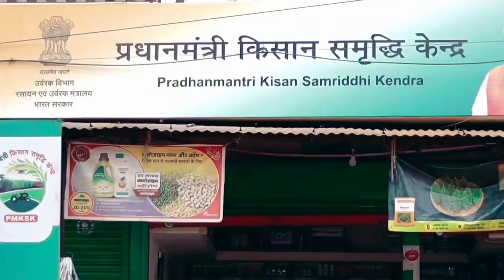किसान KISAAN 🌿🌿 CG Short Film 🔥🔥🔥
"KISAAN" Hareli Special Video
KISAAN aur Mitti ka kya mahatwa hai is chhote se short film me smjhane ka prayas kiya gya hai. hamara prayas kahan tak safal hota hai aap logo par nirbhar hai. Jai Johar, Jay Chhattisgshow

APNE CG SHOW आपके लिए अलग-अलग तरह के बेहतरीन वीडियो और शार्ट फ़िल्म लेकर आता है जिससे की आपका भरपूर मनोरंजन हो सके। दोस्तों हमारे साथ जुड़े रहें ताकि हमारे टीम को और भी बेहतर वीडियो प्रस्तुत करने के लिए ऊर्जा मिले।

APNE CG SHOW apke liye alag-alag tarah ke behatarin video aur short film lekar ata hai jisse ki apka bharpoor manoranjan ho sake. doston hamare sath jude rahein taki hamare team ko aur bhi behatar video prastut karne ke liye urja mile.

APNE CG SHOW brings you different types of great videos and short films so that you can be entertained to the fullest.

TEAM APNE CG SHOW
Dr. Mohendra Sahu
Dr. Shekhar Sahu
Ritendra Sahu
Pitambar Sahu
Kundan Nishad
Ashok Nishad
Bhuwal Sahu
Shri Basawan Sahu
Shri Haldhar Sahu
Shri Bhanas Sahu
Tumendra Sahu
Suraj Nishad
Lupu Sahu
Dilip Sahu
Ajay Sahu
Bholu Sahu
Ruhi
Khushbu Vishwakarma
Maya Yadav
Falendra Deshmukh
Halendra Deshmukh
Mittal Vishwakarma
Jaya Deshmukh

comedy
comedy video
cg comedy
cg comedy video
chhattisgarhi comedy
chhattisgarhi comedy video
cg film,
cg status
Chhattisgarhi status
cg status video
chhattisgarhi status video
cg trend
chhattisgarhi trend
cg dhamal
chhattisgarhi dhamal
chhattisgarhi film
cg short film
chhattisgarhi short film
chhattisgarhi
chhattisgadhi
36gadhi film
36gadhi short film
funny
funny video
cg funny
chhattisgarhi funny
cg funny video
chhattisgarhi funny video
full masti cg video
full masti chhattisgarhi video
full on comedy
cg nautanki
chhattisgarhi nautanki
cg nautanki Video
cg manoranjan
chhattisgarhi manoranjan
nacha
ghammat
cg nacha
cg gammat
cg drama
chhattisgarhi drama
cg drama video
chhattisgarhi drama video
chhattisgarhi nautanki video
best cg video
best chhattisgarhi video
best cg comedy video
best chhattisgarhi comedy video
best cg short film
best chhattisgarhi short film
superhit cg comedy
superhit chhattisgarhi comedycomedy

APNE CG SHOW Youtube Channel related to:
CG ki Vines
The ADM Show
The ADM Production
Mahendra Studio HD Video
Nitesh Comedian
Nitesh Comedian 143
Nilesh Banjare
Paglaa team
Paglaa Party 2
Paklu 85
Omii office
Narendra Sarkar 095
Sahil Kaiwartya
CG Habibi
CG 11 King
SLV Short Film
Jai Johar
Anil Killer
MS Comedy Show

This Video Inspired to:
CGkivines,
CG COMEDY
funny vines,
amlesh nagesh